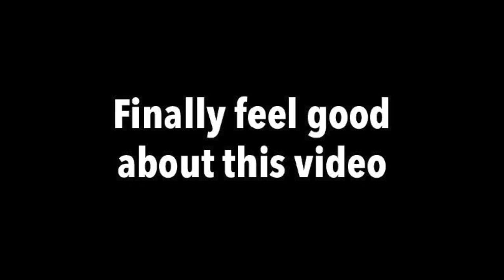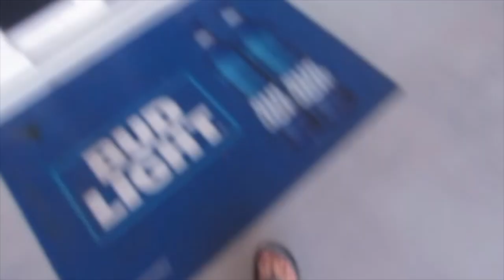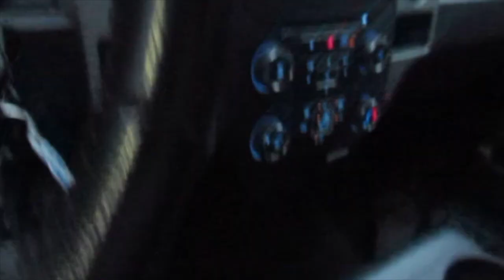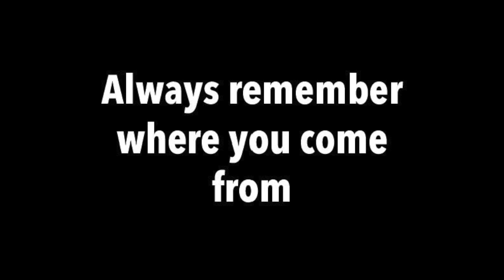MY LAST DAYS AT HOME BEFORE COLLEGE!! thank you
I've been working on this video for the last few months and it's pretty special to me, so I hope you all really enjoy it. More vlogs coming soon! I'll seen y'all in the next one.